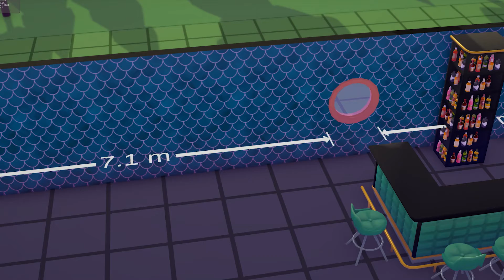Hotel Magnate 2021 Game Trailer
Have you ever wanted to design and manage your own hotel, rundown motel, or elegant resort? With a ridiculous amount of customization tools to wield, a host of facilities to build, and a wide variety of guests to impress, Hotel Magnate has it all. Let your inner hotel manager shine!